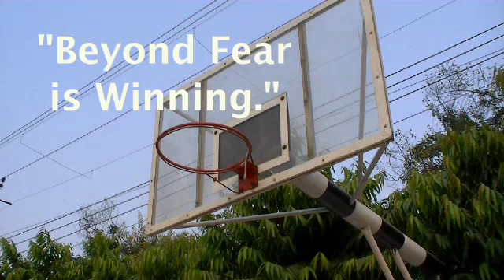UNICEF: oneminutesjr.- Beyond Fear is Winning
(Renu Soni, 17, India, 2011)